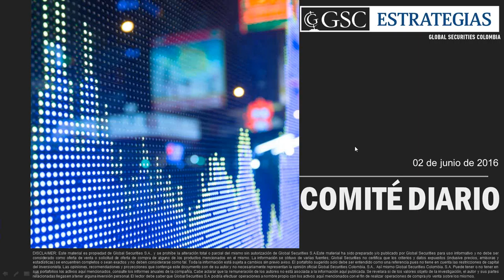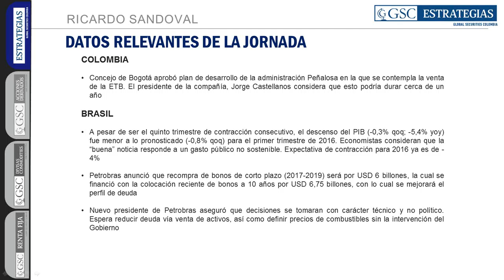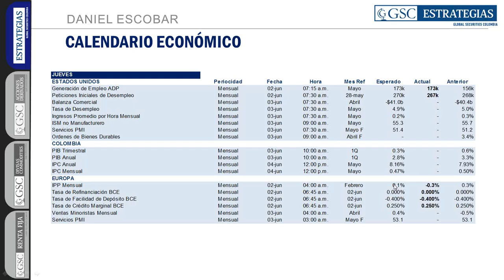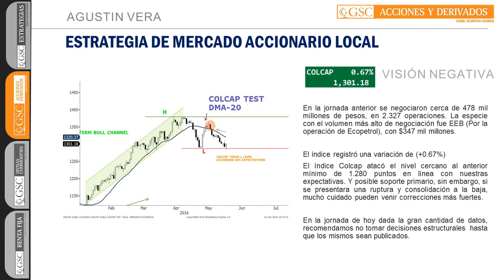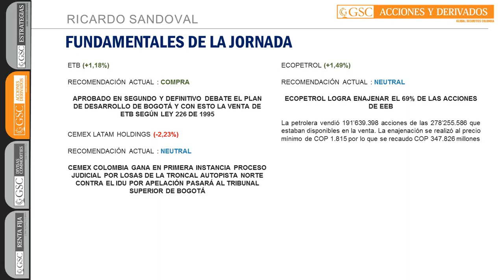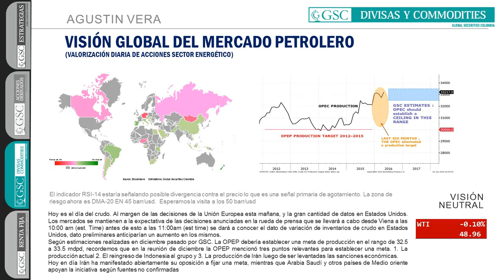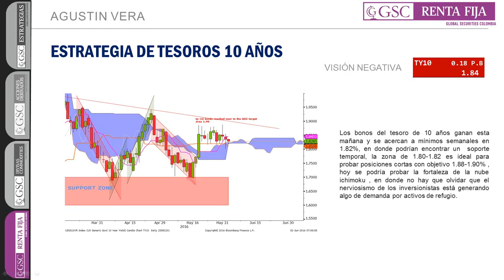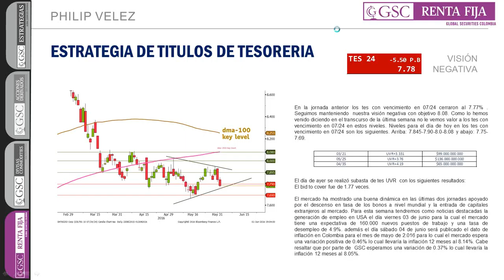GSC - Comité Diario Junio 02 de 2016